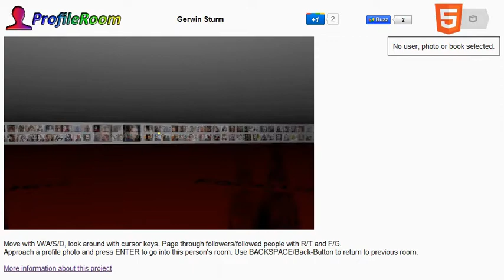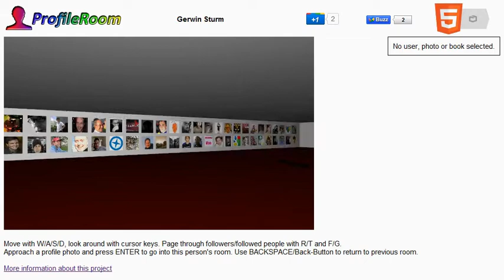ProfileRoom Demo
A demo of the WebGL-GoogleAPI-Thingy I've been putting together.